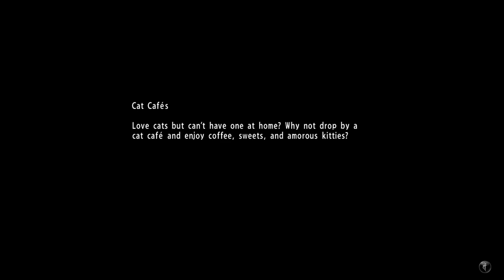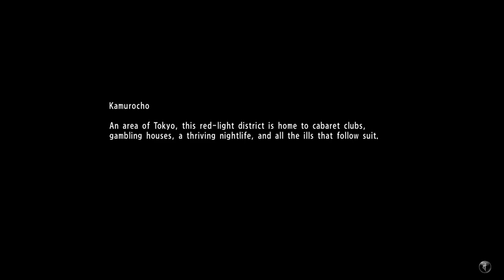Yakuza 6 The Song of Life - Boss Fight Jong-Gi Han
given the fight is in a ring without weapons, you'll have much fewer options than you did against Someya.

Your best friend here is patience. Button-mashing or even simple aggression will be stopped cold, as Joon-gi Han blocks well and commonly evades.